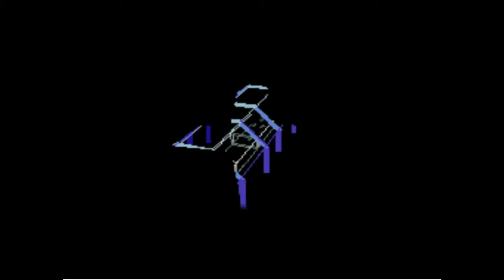Classic Nintendo Games - star fox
GAME: Star Fox